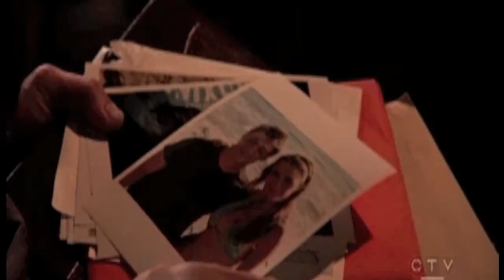Pictures Of You (The OC Season 4)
Another OC video!!!